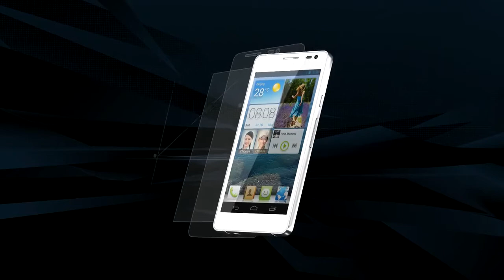Huawei Ascend D2 - Highlighting Features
Huawei produly announces their flagship product Ascend D2 to the World. With the pretty exciting features huawei is the good mobile to go for. This video focuses more on the smartphone's hardware, showing it from more angles to give you a better idea of its looks and build quality. Have a look at it people.